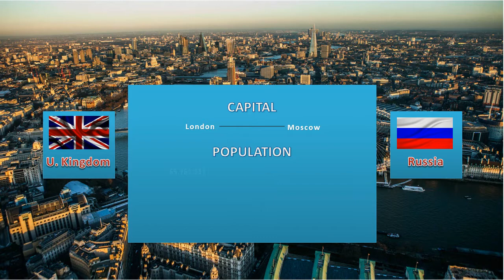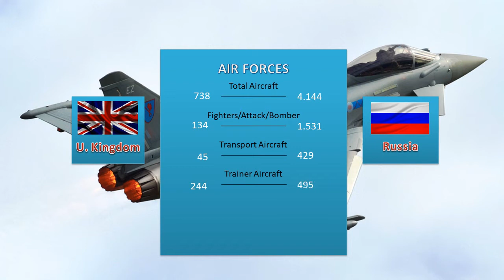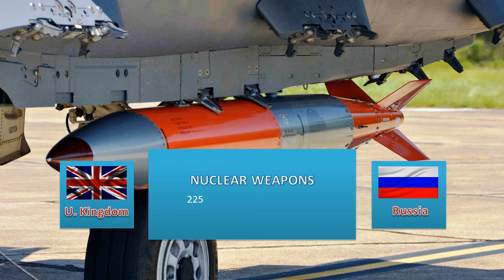UNITED KINGDOM vs RUSSIA: Military Power Comparison. British Army vs Russian Army. Ukraine war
UNITED KINGDOM x RUSSIA: Military Power Comparison. Russian and British Army, Navy, Air Force. British Armed Forces VS Russian Armed Forces. Ukraine Russia war.
Comparing military power of two countries including manpower, land systems, air power, naval power, resources, logistics and economy. Military equipment and vehicles.